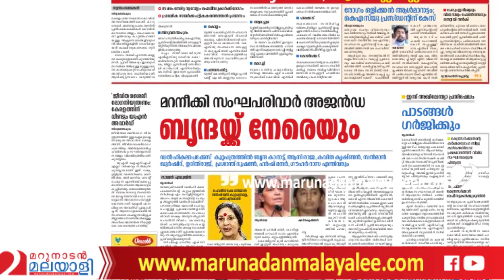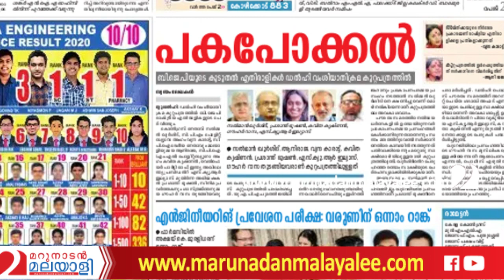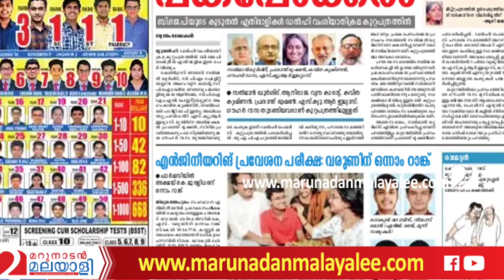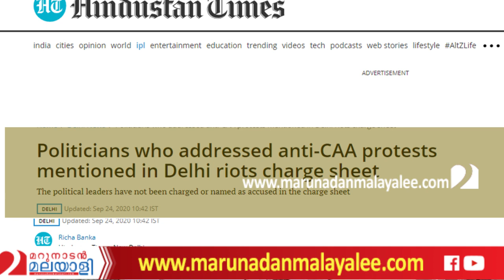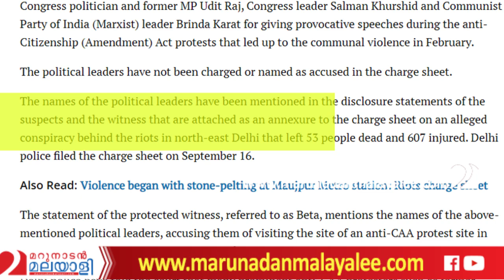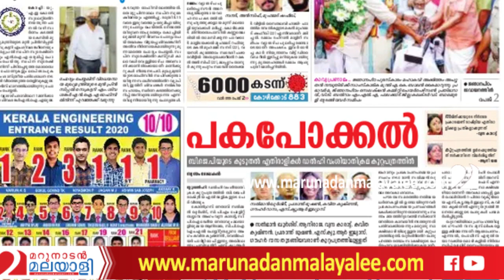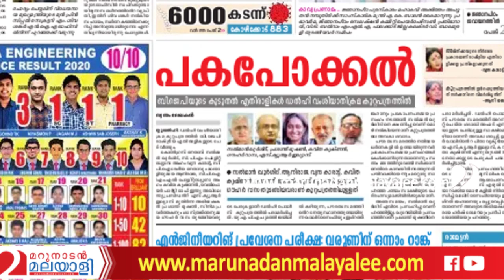ഡല്‍ഹി കലാപം: കുറ്റപത്രത്തിന്റെ പേരിലെ നുണകള്‍ l charge sheet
അപ്പോള്‍ യെച്ചൂരിയെ എന്താണ് മോദി ഒഴിവാക്കിയത് ?